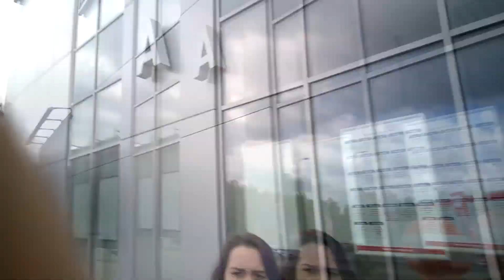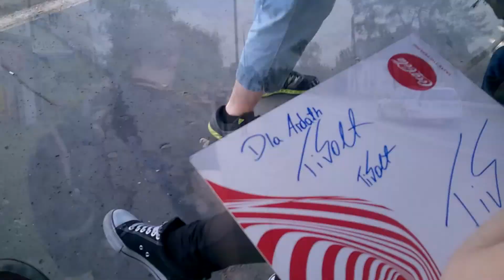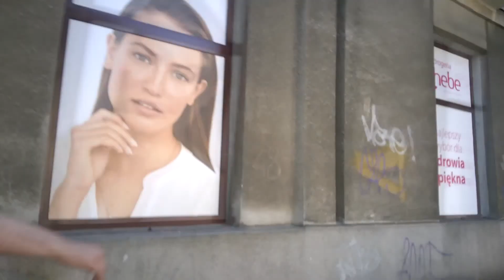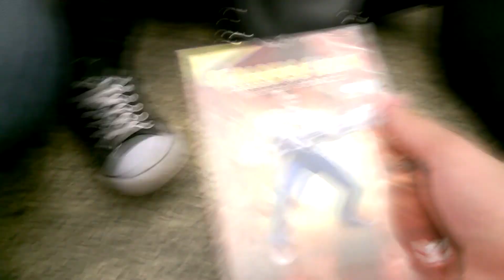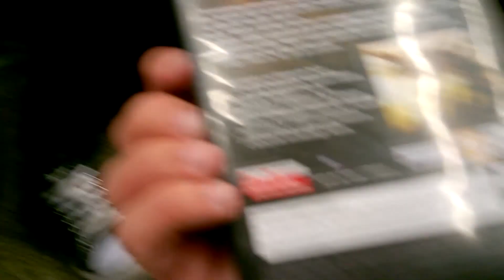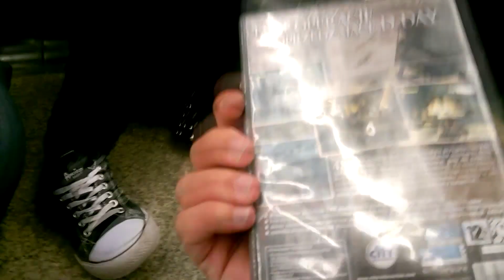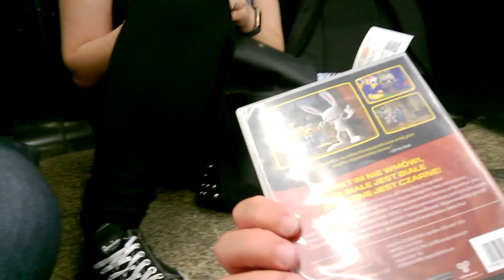Daily Vlog Challenge - #28,29,30 - Relacja z Orange Video Fest oraz Warszawska wycieczka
Relacja z Orange Video Fest

I oto stało się - razem z naszymi znajmomymi odwiedziliśmy największą imprezę jutubową w Polsce organizowaną przez LifeTube. Jak było? Co się działo? Jakie mieliśmy obawy i wnioski? Wszystkiego dowiecie się w filmie. Plus Vlog z Warszawy z odwiedzeniem Wolumenu oraz unboxing paczki od Reviego! Zapraszam